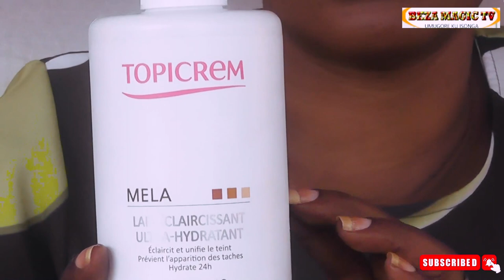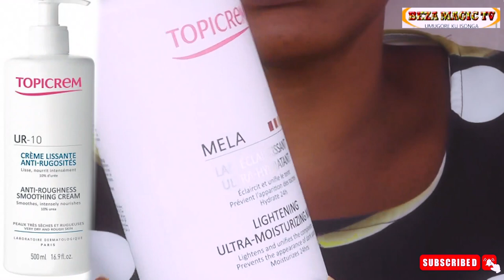VIDEO:UBWOKO 2 BW'AMAVUTA AKUNDWA NA BENSHI''TOPICREM''ATANDUKANIRA HE?AKESHA NI AYAHE? SOBANUKIRWA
Imirire iboneye,Ubwiza,Iterambere ry'Umugore,Utuntu n'utundi.

Bagore beza nitwe bambere mu iterambere ry'Igihugu nahazaza hacyo, twiyiteho